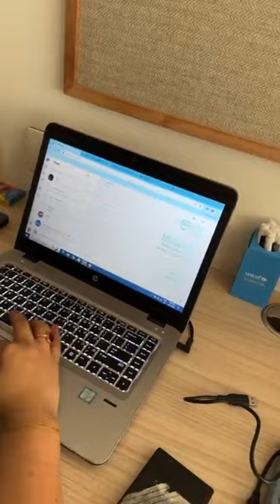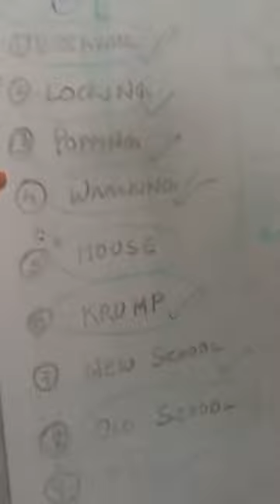Sushant Khatri NE Kuch yesa bola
Sushant Khatri live